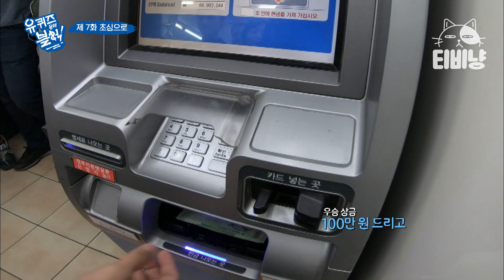문제 듣자마자 움찔한 이유😲 네 가족의 티키타카가 이뤄낸 소고기 외식의 행운ㅋㅋㅋ | 유퀴즈